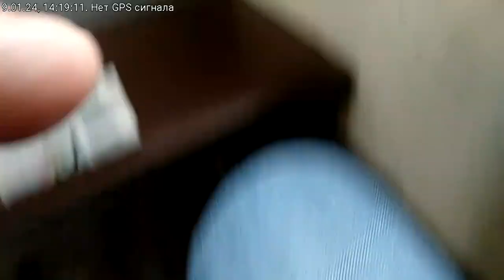От Москвы до Перловской 09.01.2024, слушая "Вести ФМ". "Дневной рубеж", "Картина дня".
Едем из Москвы в Мытищи на электричке 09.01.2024, слушая "Вести ФМ". "Дневной рубеж", "Картина дня" про Германию и запад.